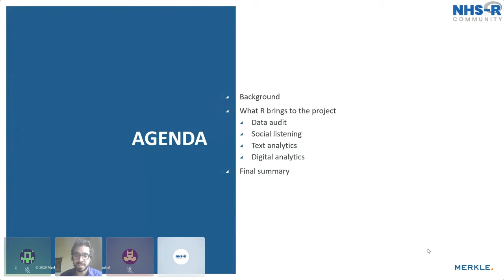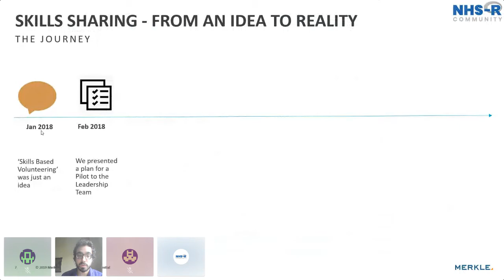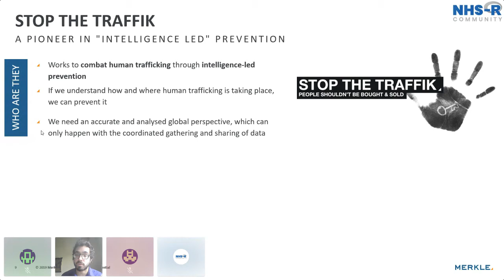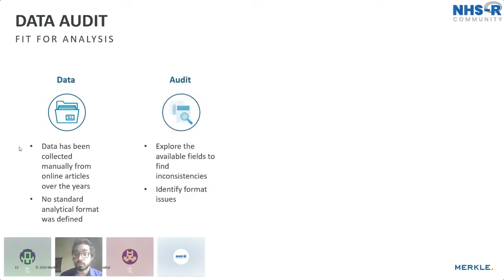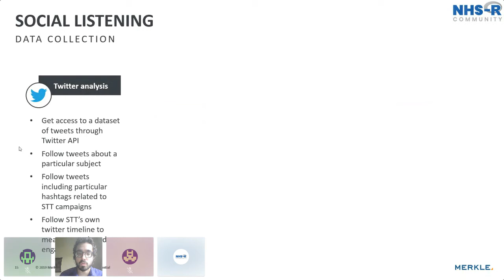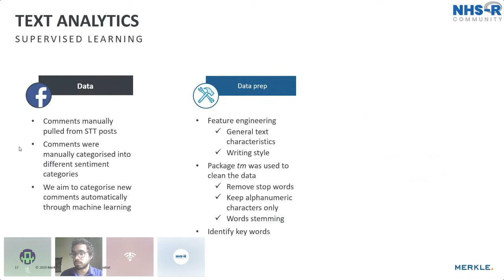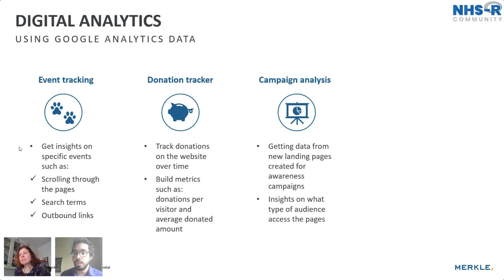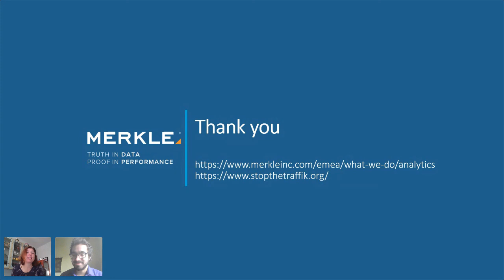Preventing human trafficking through the power of analytics by Sandro Matos